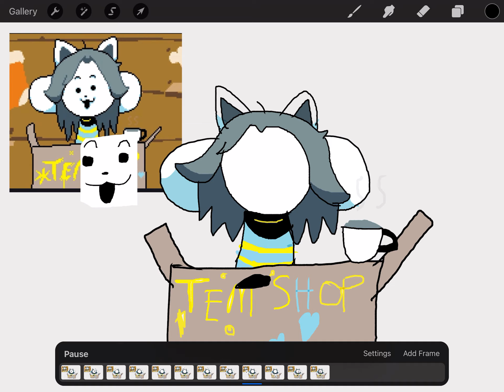Temmie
Rate THis viD TEM OUT OF TEM!